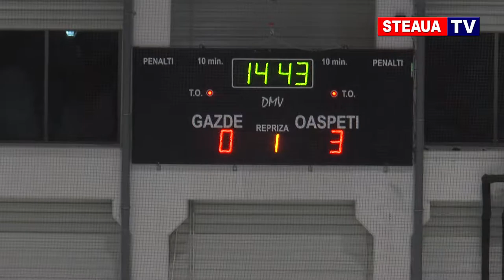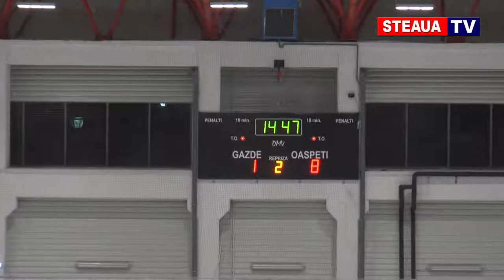Hochei Steaua Bucuresti - ACSH Gheorgheni 2-12 (12 decembrie 2018)